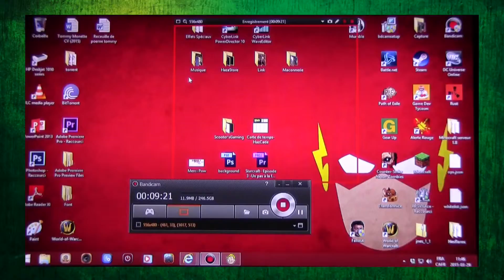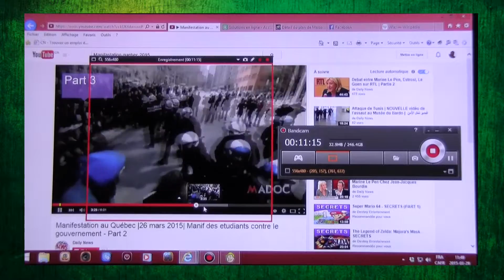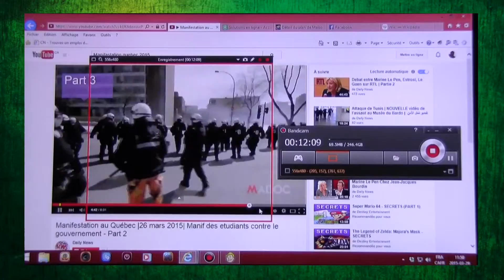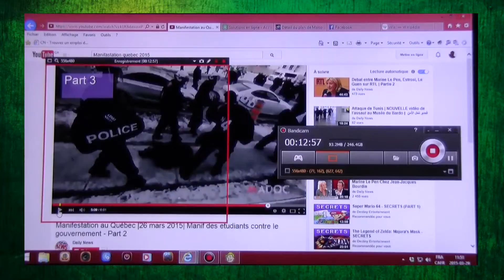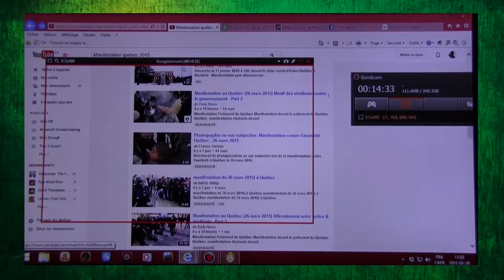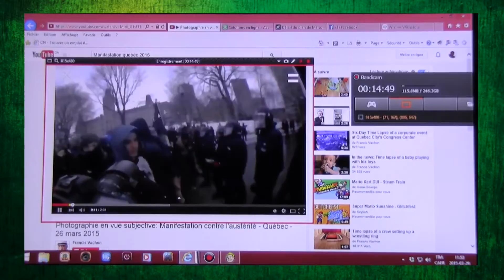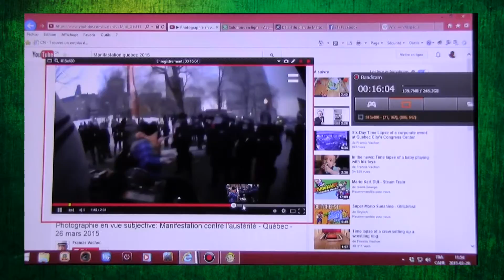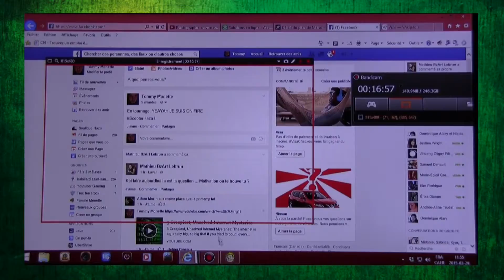Fallout - Épisode 2 - État policier post appocalypse - Hazcade